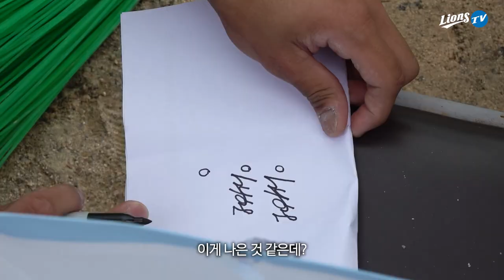[라이온즈tv] 일재현, 이재현.. 삼재현!!! 인터뷰 🎙 2022 삼성 신인 1차지명 이재현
🦁 2022 삼성 라이온즈 1차 지명, 이재현 선수를 만나봤습니다.

댓글로 이재현 선수에게 응원의 메시지를 보내주시는 세 명의 팬 여러분께
이재현이 직접 '공들여' 사인한 사인볼을 보내드립니다!